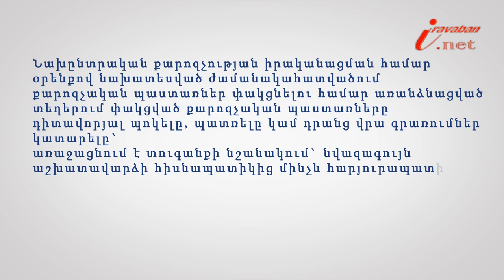Նախընտրական քարոզչություն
Իրազեկ քաղաքացի նախագծի 179-րդ տեսանյութի խորագիրն է՝ Նախընտրական քարոզչություն, փորձագետը՝ Երևանի հակակոռուպցիոն կենտրոնի իրավախորհրդատու Զարուհի Հարությունյանը: Նախընտրական քարոզչության իրականացման համար օրենքով սահմանված ժամանակահատվածում նախընտրական քարոզչություն կատարելու իրավունք չունեցող անձանց կողմից նախընտրական քարոզչություն կատարելը և ցանկացած բնույթի քարոզչական նյութ տարածելը`առաջացնում է տուգանքի նշանակում` նվազագույն աշխատավարձի հարյուրապատիկից մինչև երկուհարյուրապատիկի չափով: